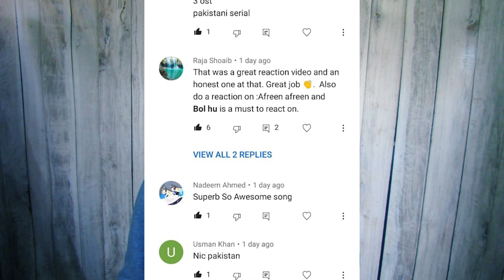American Reaction to Coke Studio Season 9-Afreen Afreen-Rahat Fateh Ali Khan & Momina Mustehsen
WOW!! Again the quality of music ♥ did not disappoint me at all. Thanks you soo much to all of you for love and support and

👉 Channel Name: Cheryl A. Spencer (YT)

👉 Insta Username: @rapsire_official

👉 Instagram Channel Official: @jimbs_yt

🗣️  Team Members

🗣️ Other Team member's links will be added soon (probably in their own separate introduction videos)